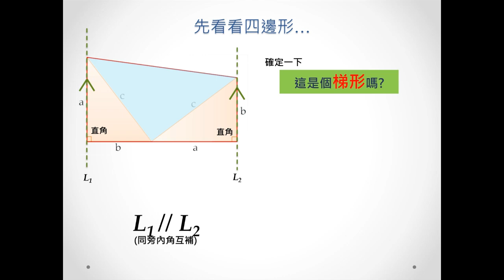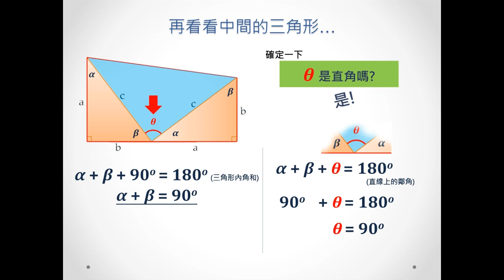畢氏定理 -- James Garfield的證明 (Garfield's Proof)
James A. Garfield 美國第20任總統

於1876年給的證明